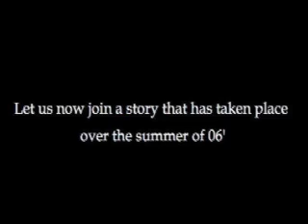The Pepsi Thief part 4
This episode was filmed one year after episode 3. I wanted to make another movie and had decided to add another chapter to the Pepsi Thief series. The original Pepsi Thief would not be able to participate in filming anymore as he had moved out of town. In this episode, the story takes a twist to account for the missing cast member.

Be sure to find episode 5, it has been uploaded to youtube years before these 4 episodes. This is because bebo was popular at the time, and I had shared the first four episodes on that site instead of youtube.